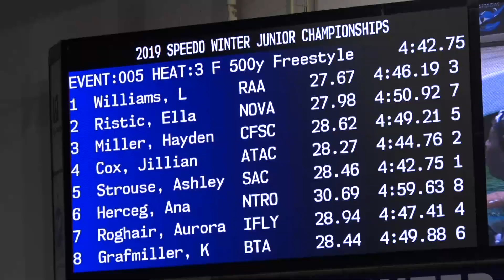Favorites Kaylee Williams and Abigail McCulloh Duel | Women’s 500y Free A Final | West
The middle of the pool swimmmers battled for the win in the women’s 500y free A Final at the Speedo Winter Juniors - West in Seattle on Thursday. Club Wolverine’s Kaylee Williams, Abigail McCulloh of SwimAtlanta and Swim Florida’s Olivia McMurray compete.